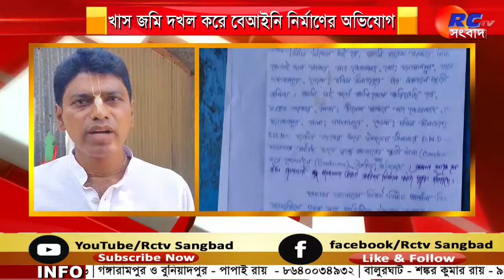Gangarampur News | খাস জমি দখল করে বেআইনি নির্মাণের অভিযোগ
সংক্ষেপে খবরের বিষয়ঃ পূর্ত দফতরের জলাশয় ভরাট করে গুদাম ঘর নির্মাণের অভিযোগ উঠল এক ব্যক্তির বিরুদ্ধে। সরকারি জমি দখল করে অবৈধ নির্মাণের ঘটনা প্রকাশ্যে আসতেই চাঞ্চল্য ছড়িয়েছে দক্ষিণ দিনাজপুরের গঙ্গারামপুর থানার ঠেঙ্গাপাড়া বোয়ালদহ এলাকায়